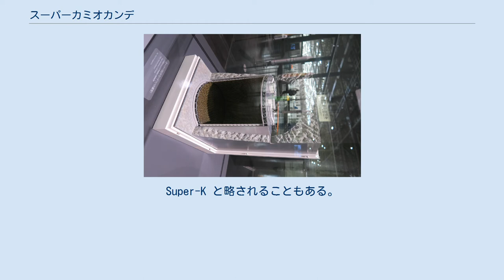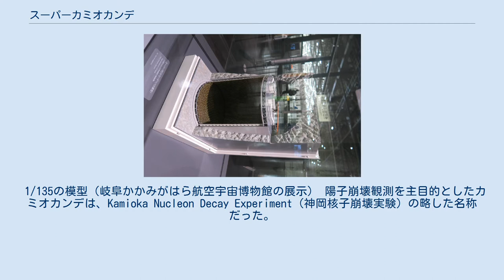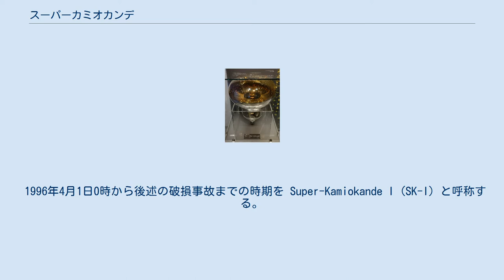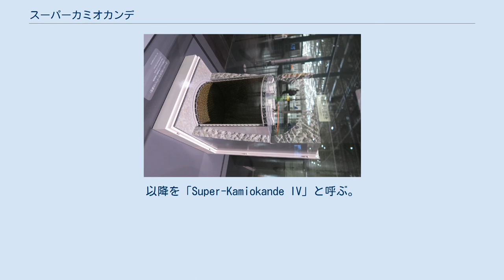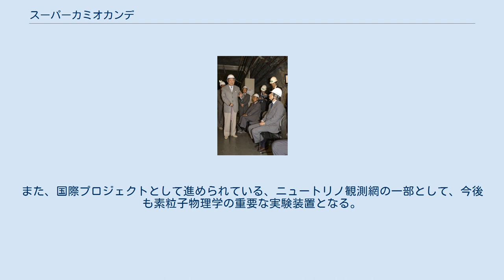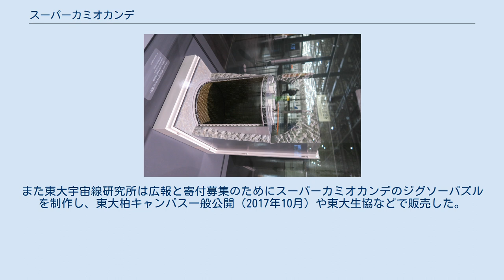スーパーカミオカンデ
スーパーカミオカンデ（英語: Super-Kamiokande）は、岐阜県飛騨市神岡町旧神岡鉱山内に設置された、東京大学宇宙線研究所が運用する世界最大の水チェレンコフ宇宙素粒子観測装置である。
Super-K と略されることもある。
 スーパーカミオカンデに設置されている光電子増倍管（国立科学博物館の展示。浜松ホトニクス製） 小柴昌俊のノーベル賞受賞研究の元となったカミオカンデと同じ原理で、大きく高性能化されている。
50,000トンの超純水を蓄えた直径40メートル、深さ41.4メートルのタンクと、その内部に設置した浜松ホトニクス社製の11,200本の光電子増倍管からなり、カミオカンデよりも性能が大幅に上がっている。
この光電子増倍管でチェレンコフ放射を観測することにより、様々な研究を行う。
 1996年にスーパーカミオカンデが稼動したことにより、カミオカンデはその役目を終え、カムランドとして生まれ変わった。
 主な目的は、次の通り。
 1/135の模型（岐阜かかみがはら航空宇宙博物館の展示） 陽子崩壊観測を主目的としたカミオカンデは、Kamioka Nucleon Decay Experiment（神岡核子崩壊実験）の略した名称だった。
 上記の目的に加え、ニュートリノによる天体観測を当初から目的のひとつとしていたスーパーカミオカンデは、Super-Kamioka Neutrino Detection Experiment（超神岡ニュートリノ検出実験）とSuper-Kamioka Nucleon Decay Experiment（超神岡核子崩壊実験）の双方を略した名称となっている。
 スーパーカミオカンデを、東京大学宇宙線研究所附属神岡宇宙素粒子研究施設と紹介する文献もあるが、正確には東京大学宇宙線研究所附属神岡宇宙素粒子研究施設に存在する「装置の名前」がスーパーカミオカンデである。
同施設はスーパーカミオカンデを中心に、ニュートリノや陽子の研究を行うための施設となっている。
 1991年12月に空間の掘削を開始。
建設には旧神岡鉱山の運営者であった三井金属や三井造船が参画した。
1993年8月に深さ40メートルの円柱状に掘り下げる工事が完了。
1995年中頃にタンクの建設が完成。
1995年6月から光電子増倍管の取り付け作業と電子回路への接続が行われ、同年12月に完了した。
以後、2か月以上を要して5万トンのタンクを超純水で満たし、1996年4月1日0時に完成した。
 1996年4月1日0時から後述の破損事故までの時期を Super-Kamiokande I (SK-I) と呼称する。
1998年には地球の反対側から飛来する大気ニュートリノの数が少ないことを示し、ニュートリノ振動の確たる証拠を世界に発信した。
これにより、スーパーカミオカンデ実験グループはこの年の朝日賞を受賞している。
1999年には世界初の長基線ニュートリノ実験K2Kを開始し、大気ニュートリノで発見されたニュートリノ振動の検証に成功した。
2001年にはカナダのSNO実験の結果と合わせ、太陽から来るニュートリノも振動していることを発見した。
 これらの実験で検証されたニュートリノ振動に関する業績によって梶田隆章が2015年度のノーベル物理学賞を受賞している。
 2003年8月27日、東京大学宇宙線研究所神岡宇宙素粒子研究施設にて内閣総理大臣小泉純一郎（右端）らにスーパーカミオカンデを説明する東京大学名誉教授小柴昌俊（左端） 2001年11月12日11時01分に光電子増倍管の70%を損失するという大規模な破損事故が発生した。
光電管爆縮時の衝撃波による連鎖破壊で、原因は補修作業時の負荷で基部にクラックが入ったためとされている。
 破壊された数量の光電子増倍管の生産には約4年を要するため、2002年光電子増倍管にプラスチックカバーを被せる防爆措置を行った上で、予備を加えた5,200本の光電子増倍管を再配置し、部分復旧された。
これを「Super-Kamiokande II」と呼称する。
この破損事故の震動は、近くの高感度地震観測網 (Hi-net) 神岡観測点 (KOKH) において観測されている。
 2005年7月より、スーパーカミオカンデの完全再建計画の実行が東京大学本部を通じて文部科学省によって承認され、同年10月から観測を中止して破損光電管の交換作業を開始、2006年4月に...